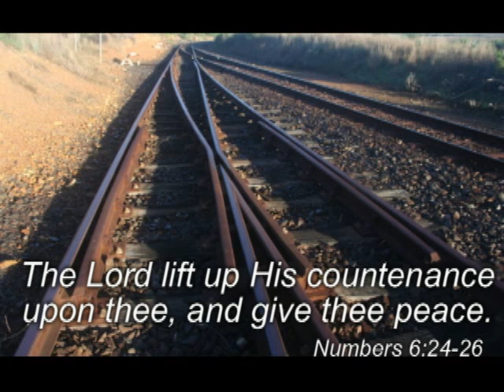theoverberg.com Christmas Message 2011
The Overberg sends greetings to all for Christmas and the festivities in 2011 - including the New Year.

Photography: Kobus Tollig; RP Harris; ER Harris; A Wassung; P Harris